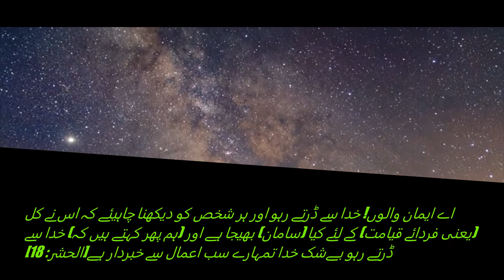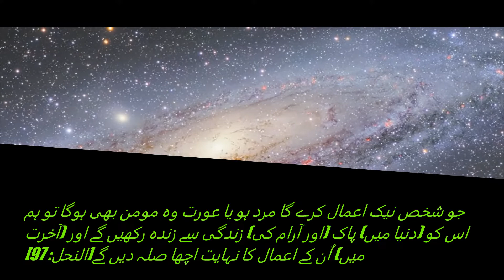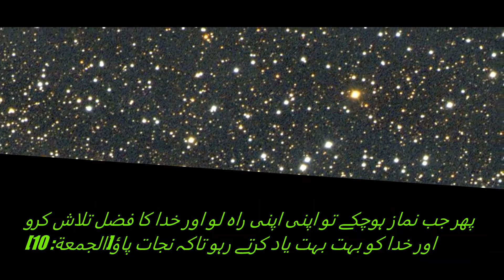Urdu Book " Holy Quran Sayings for Hard Work "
Learn the rules of hard work from Holy Quran...

Life Wonder...